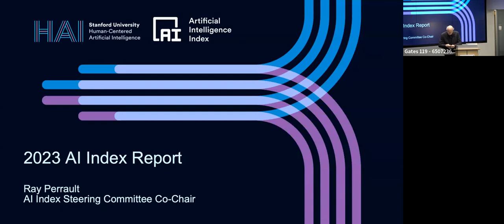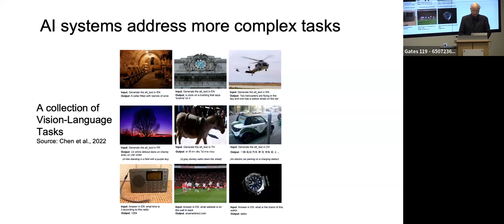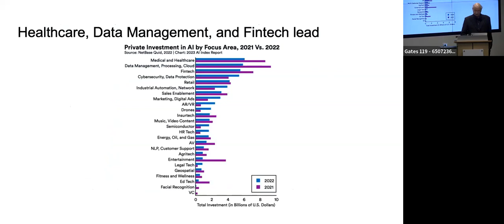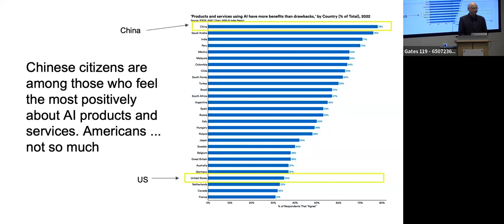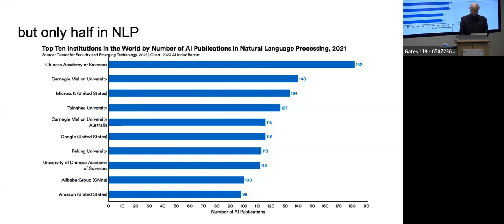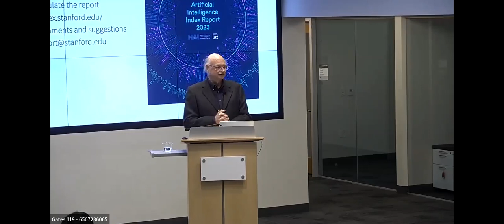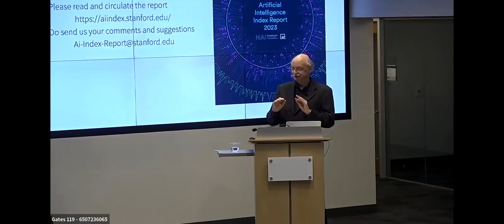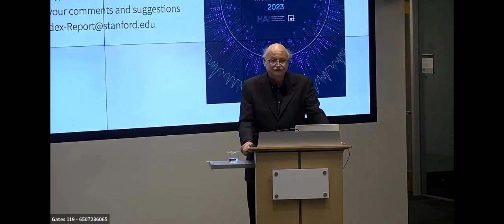Ray Perrault: Presenting the 2023 AI Index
The AI Index, currently in its sixth year, tracks, collates, distills, and visualizes data relating to artificial intelligence. The AI Index provides unbiased, rigorously vetted, and globally sourced data for policymakers, researchers, journalists, executives, and the general public to develop a deeper understanding of the complex field of AI. Led by a Steering Committee of influential AI thought leaders, the AI Index is the world’s most comprehensive report on trends in AI. The 2023 report will cover AI trends related to research and development, technical performance, technical AI ethics, economy, education, policy and governance, diversity as well as public opinion.

This HAI Weekly Seminar took place on April 12, 2023.